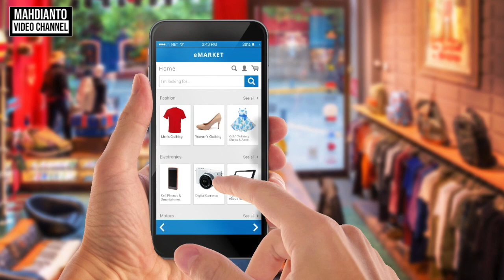Minimalisme : Mengurangi Hasrat Belanja